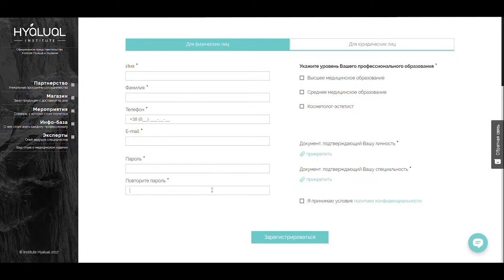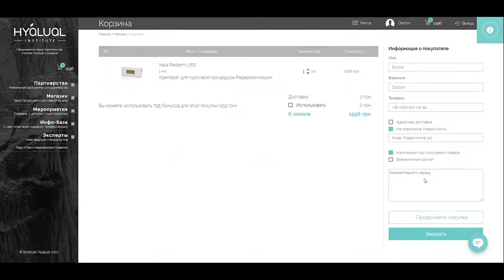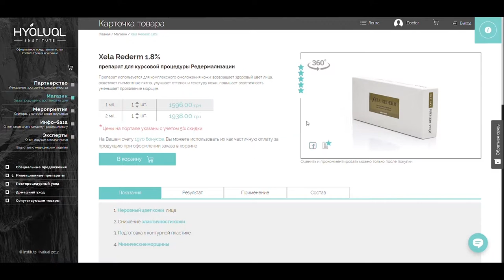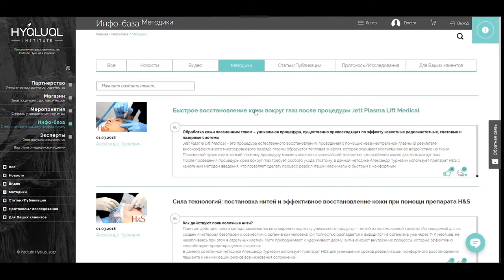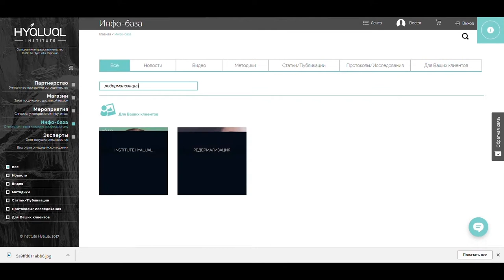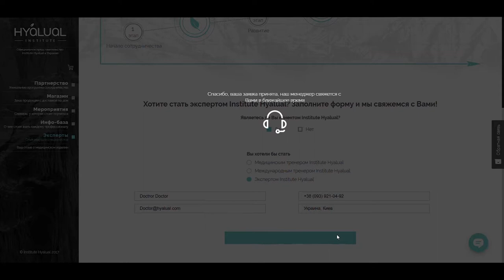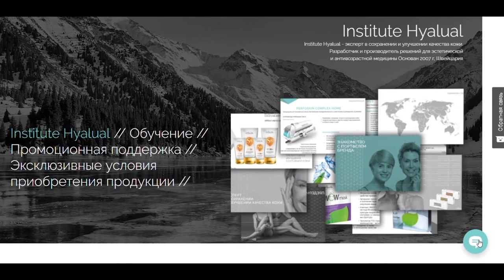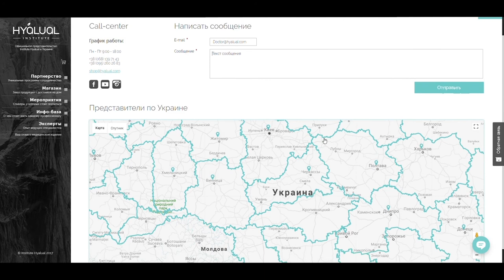Institute Hyalual | Info Craft | Video Portfolio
◘ Video production for best promotions
We can create video to promote your game, mobile app, event, website, business or company

◘ Why customers trust us
Our team offers a full cycle of video production, from scriptwriting to a final product: promo video for mobile game or app in Google Play and AppStore, tutorial or gameplay videos, animation, infographics for business or company, commercials video and much more.

The average cost of video is about $900-1700. Video development takes 3-4 weeks. The timing and cost depend on the complexity of the video such us using 3D models, music, voice acting, SFX, translating etc.

Our team is ready to realize any idea. Location doesn’t matter, we work worldwide. Fill the brief and we'll sent you cost of your video!

◘ Разработка видео-роликов для рекламных целей
Мы создадим видео для продвижение вашей игры, приложения, конференции, сайта, бизнеса или компании

◘ Почему клиенты доверяют нам
Наша команда предлагает полный цикл видеопроизводства, от написания сценария до конечного продукта: промо-видео для мобильной игры или приложения в Google Play и AppStore, видео-обучения, анимационные ролики, инфографика для бизнеса и компаний, рекламные видео и многое другое.

Средняя стоимость видео $900-1700. Создание ролика займет всего 3-4 недели. Время и стоимость зависят от сложности видео, как например использование 3D моделей, написание музыки и звуков, озвучка диктором, добавление спецэффектов, локализация и пр.

Наша команда готова реализовать любую идею. Мы работаем по всему миру. Заполните бриф и мы вышлем расчет стоимости ролика.